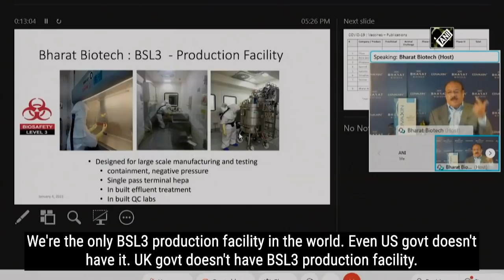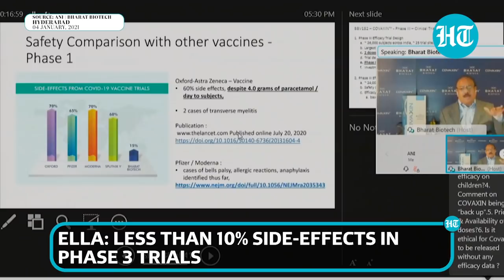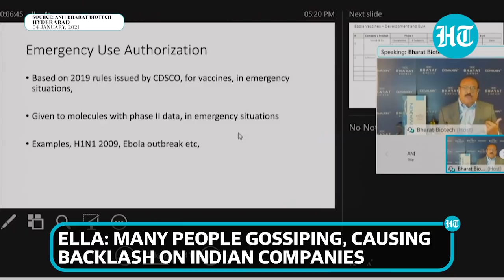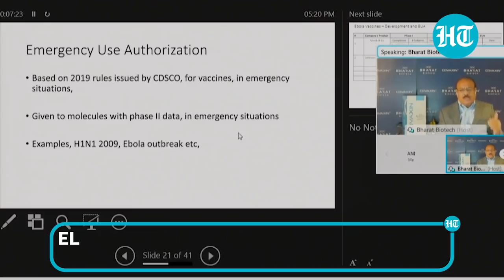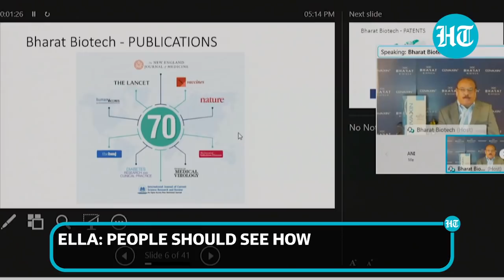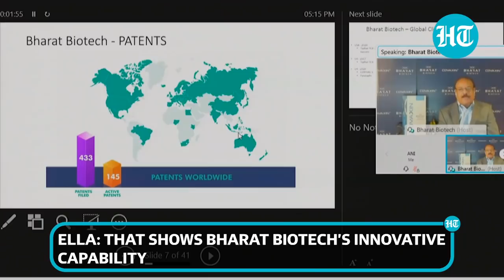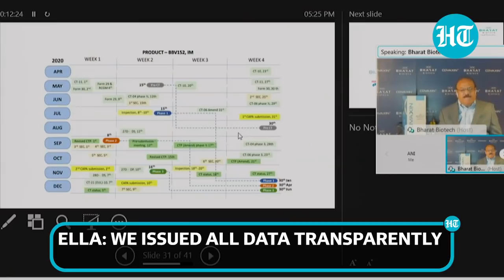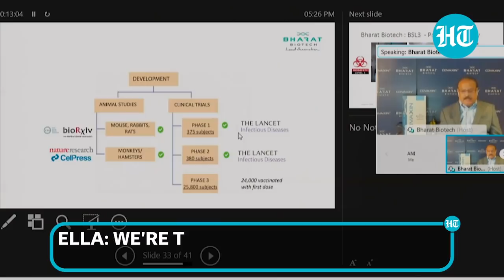'I'm from farmer family...': Vaccine-maker Bharat Biotech's MD on controversy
Chairman and Managing Director of Bharat Biotech, Dr Krishna Ella, addressed a virtual conference amid doubts from some quarters regarding approval of the vaccine developed by the Indian company. On January 3, the Drugs Controller General of India (DCGI) had allowed emergency use of Bharat Biotech's Covaxin and the Oxford-AstraZeneca vaccine being manufactured in India by the Serum Institute of India as 'Covishield'. While listing his company's achievements and dismissing doubts regarding Covaxin's efficacy, Ella claimed that Indian companies and scientists are unjustly targeted. He added that Bharat Biotech is the only company in the world to have a BSL3 production facility.